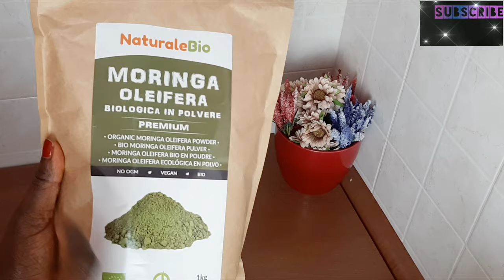THIS MIRACLE HAIR MASK WILL GROW & THICKEN YOUR HAIR 3 TIMES FASTER (USE ONCE WEEKLY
Hello lovlies, how you doing? Here is another way to prepare moringa, avocado and egg hair mask for your natural hair. This mask will help grow your hair longer,stronger and faster within a short period.
the ingredents are
shea butter
moringa powder
1 egg
1 avocado
extra virgin olive oil
soya seeds oil
and some essential oils

BENEFITS OF EGG ON THE HAIR
Some advantages of egg on hair can be:

Supports Hair Growth. Eggs have an abundance of proteins which serve as nutrition for hair boosting its growth. ...

Restricts Hair Loss. Use of protein-enriched eggs helps in making the hair follicle stronger. ...

Enhances Hair Elasticity. ...

Adds Shine. ...

Fosters Repair. ...

BENEFITS OF AVOCADO ON THE HAIR

Avocado is a great source of biotin, and adding this B-complex vitamin back into the diet may help hair to grow more healthily. A study found that minerals in avocado oil, including potassium and magnesium, may seal cuticle cells, which can help hair look smooth and shiny and prevent it from breaking

Improves Texture.

BENEFITS OF MORINGA ON THE HAIR

Moringa contains high contents of vitamin A, thus supporting hair growth. Vitamin A deficiency causes thickening of the scalp, dry hair and dandruff. Meaning using Moringa helps moisturize your hair and keeps off dandruff. Vitamin A also stimulates the production of sebum from the sebaceous glands.